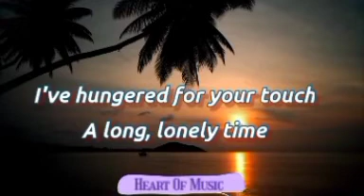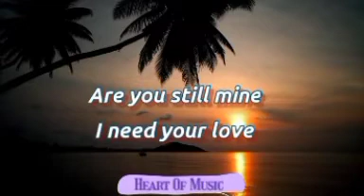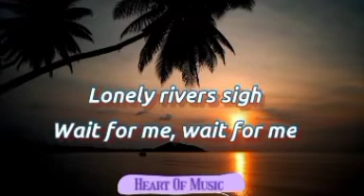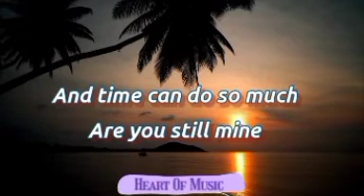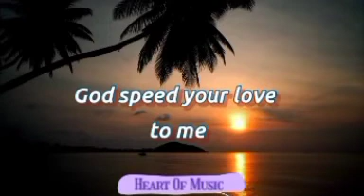Righteous Brothers - Unchained Melody / Song Lyrics